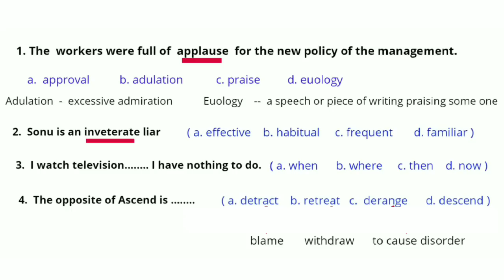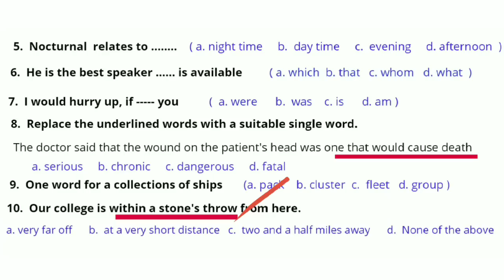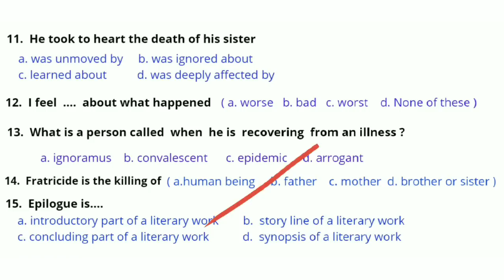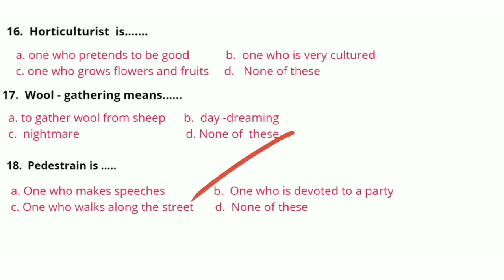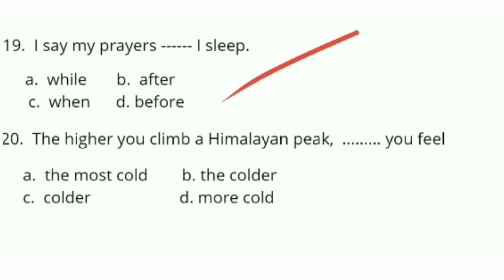LDC 2020 | മുൻവർഷ ചോദ്യങ്ങളെ (2003 - 2017 ) പരിചയപ്പെടാം | CLASS. 01 | Kerala PSC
For VEO / LDC special classes please watch all the  SHORT CUT METHODS IN MAIN TOPICS 👇👇